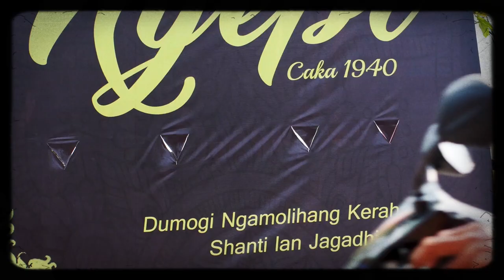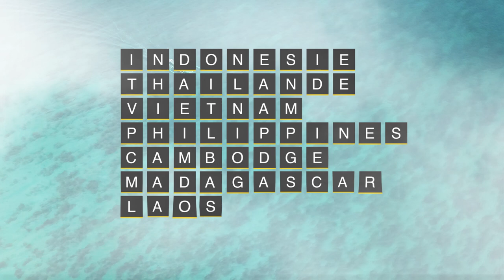Coeur De Palmier - EP-2 NYEPI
JULIE VA AIDER LA JEUNE COMMUNAUTÉ À PRÉPARER NYEPI, LE NOUVEL AN BALINAIS.
Chaque printemps à Bali, on fête Nyepi, le nouvel an balinais, marqué par une journée de silence total. Sur cette île hindoue d’Indonésie, on suit le calendrier Saka qui commence en l’an 78 de notre ère. La veille de Nyepi, les habitants chassent les mauvais esprits de l’île. Au programme, cérémonies, sacrifices, et défilés d'Ogoh-Ogoh, des monstres terrifiants fabriqués par les jeunes de chaque communauté ! Pour célébrer le passage à l’année 1940, Julie part à la rencontre d’Agung, villageois de Bongkasa, qui fête ce rituel depuis son plus jeune âge.